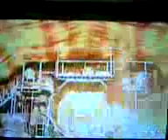PCD show us what you got